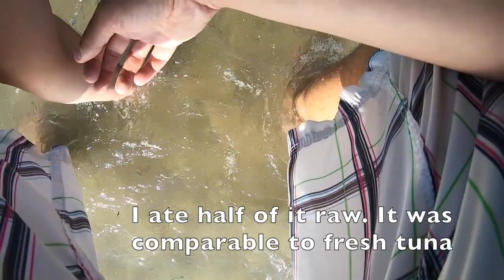Big Montauk Surf Bonito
Matt and I got a couple of big bonito up near Shagwong after chasing a blitz along the beach for about a half mile.